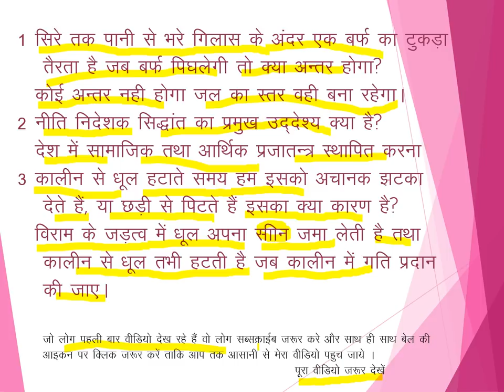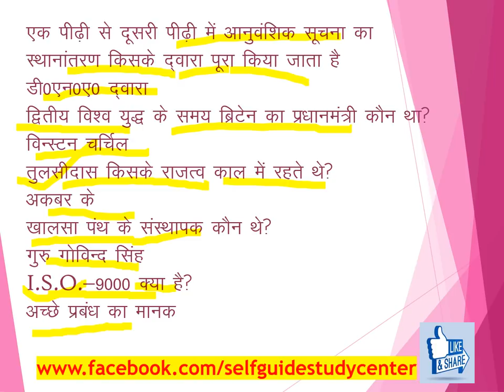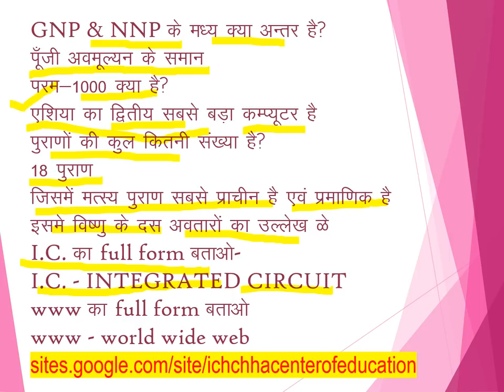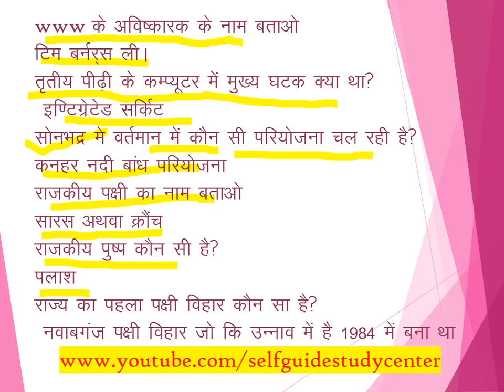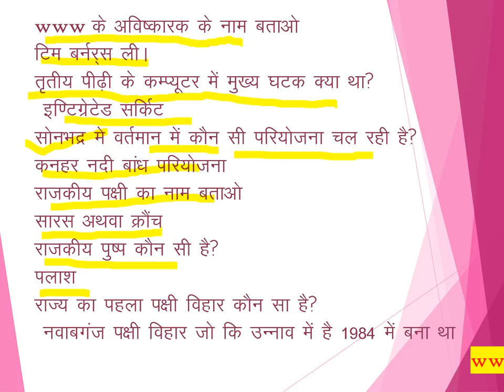UPSSSC JUNIOR ASSISTANT INTERVIEW 03 July कनिष्ठ सहायक साक्षात्कार महत्वपूर्ण प्रश्नोत्तर